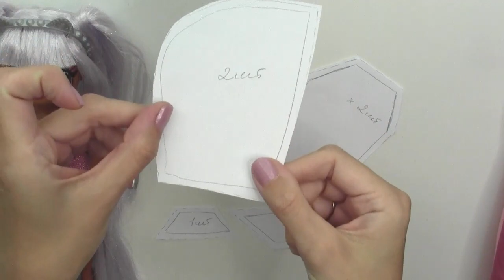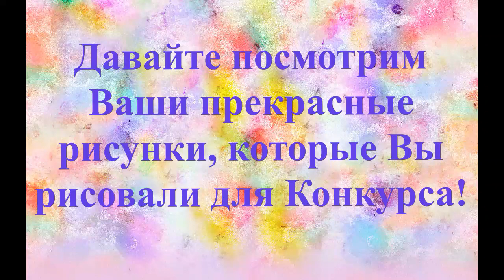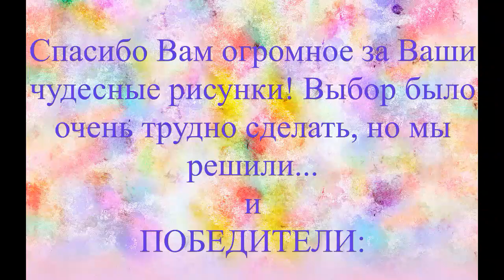ЛОЛ ОМГ КИТТИ К/ ОДЕЖДА для LOL OMG своими руками/ DIY Clothes for LOL OMG/ DIY OMG Dress Up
ОДЕЖДА для ЛОЛ Сюрприз ОМГ РЕМИКС КИТТИ К своими руками!  НОВИНКА  LOL SURPRISE OMG 4 серия! DIY Clothes for LOL OMG! DIY OMG Dress Up! Handmade clothes for lol dolls! NEW LOL Surprise OMG REMIX KITTY K! Collect LOL OMG! Collector Fashion Doll LOL OMG! Топ видео! Good toys. Гуд тойс

Приводите своих друзей! Мы очень рады каждому из Вас!

Видео- РАСПАКОВКА LOL OMG - ОГРОМНЫХ кукол ЛОЛ

Люлю ;)